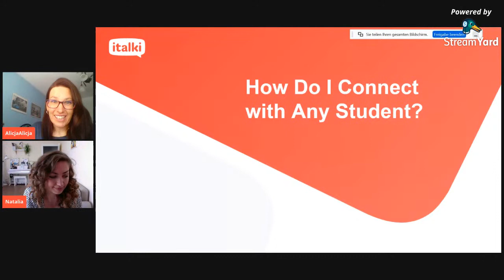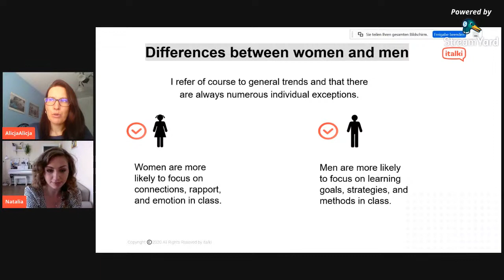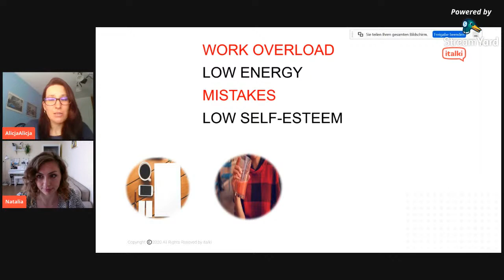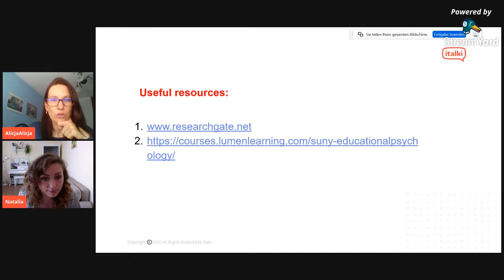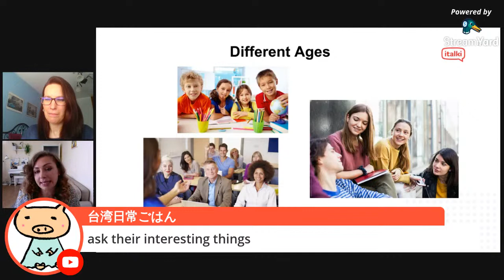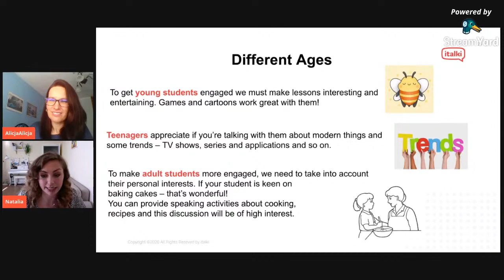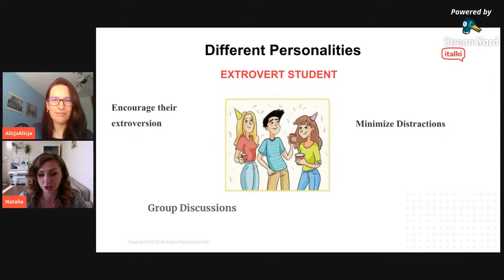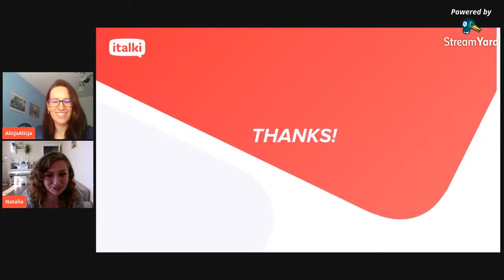Teacher Training Webinar: How Do I Connect with Any Student?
We welcome you to join our English webinar on the 3rd of June from 22:00 to 23:30 (UTC +8).

This webinar covers:
- The characteristics and habits of students from different backgrounds, cultures, and learning levels.
- Common strategies you can use to engage different students.
- What tools you can use with your students as you work together.
- Case studies from real teachers and students.